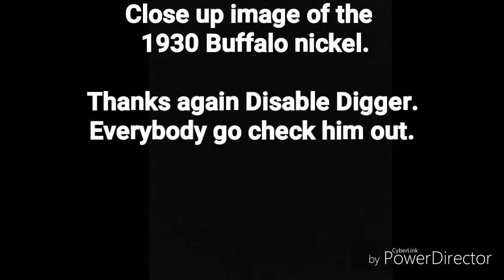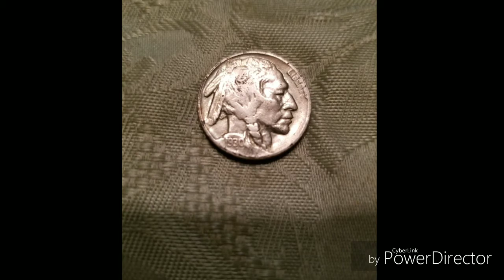Mail call/shout out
Thanks again Disable Digger from West Virginia. Everybody go check him out. here is a link to his channel. Let him now I sent you over.